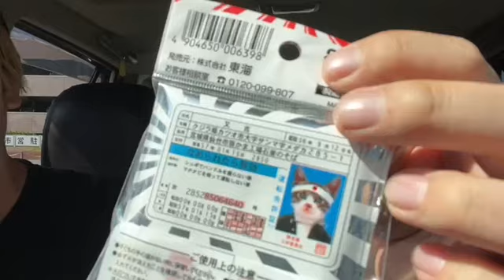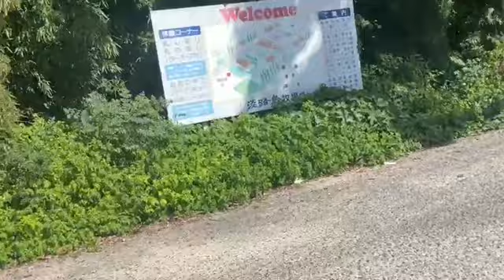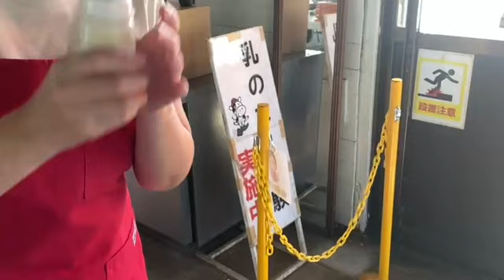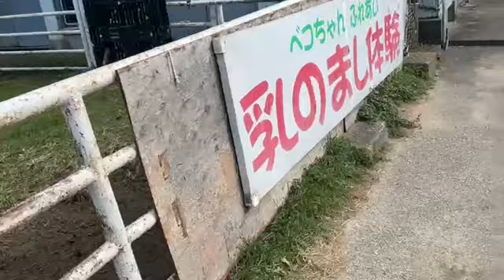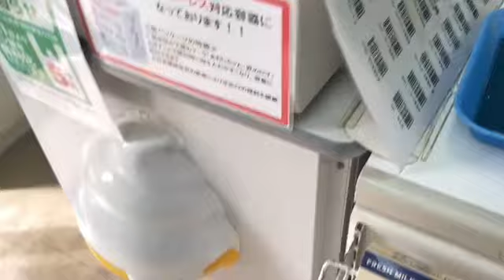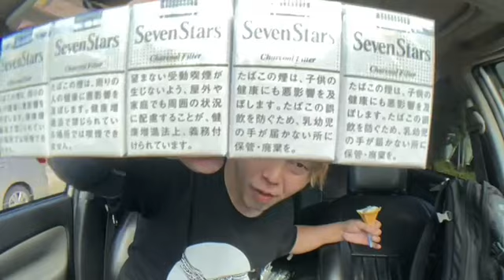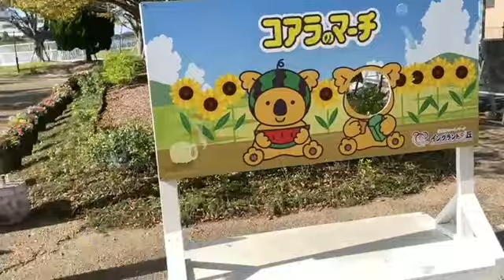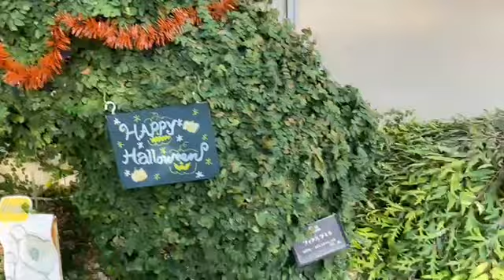外配信 養分伊藤